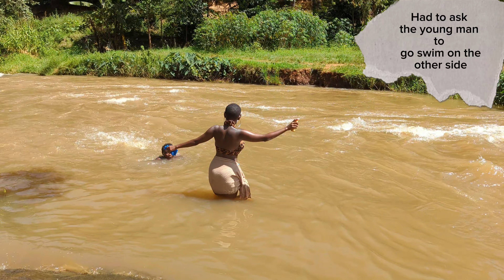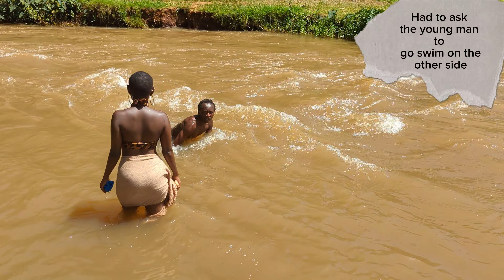Getting Wet!! Tropical Outdoor bath in African Village River